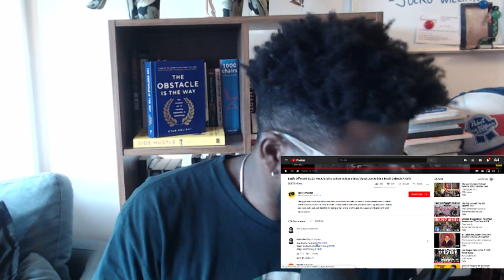YesJulz vs. Joe Budden, Karen Civil & Scottie Beam